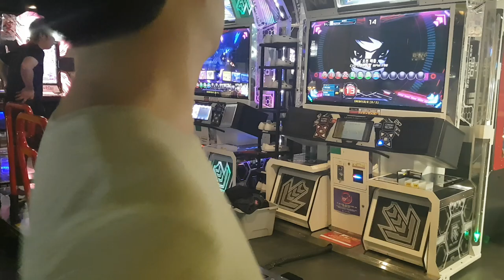로봇 배틀 S13 🏃‍♂️ 올틀기 🏃‍♀️ 시범 Robot Battle | Pump It Up XX 이전 난이도 12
처음 나올 때 난이도 12였다가 13으로 올라갔음. 그래도 13에서는 상당히 어렵다 싶을 정도의 허리틀기가 쉴새없이 나오죠.